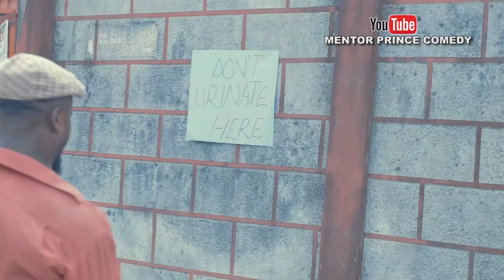City Hustler _ episode_54 [ Clean house comedy ft Mentor prince comedy ]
mentor prince and daddy humble became the fools in the city. this funny video will keep you laughing untill you forget your sad moment. God bless you THANKS.